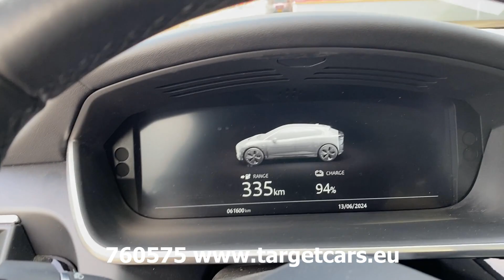760575 JAGUAR I-PACE EV400 S AWD SUV 400HP 12-18 61600KM CORRIS GREY XG-557-P LHD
760575 JAGUAR I-PACE EV400 S AWD SUV 400HP 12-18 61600KM CORRIS GREY XG-557-P LHD

EU version, Netherlands registration.
HeadUp Display
Climate seats.
Cruise Control.

Specifications
294kW / 400HP.
Exterior color Corris Grey Metallic.
Leather black sport seats.
Electric Seats.
Airco.
Park Distance Control Front/Rear PDC.
Navigation.
DAB Radio.
Meridian Audio Surround System.
Rearview Camera.
Cruise Control.
Climate seats.
Keyless Entry.
Traction Control.
AWD All wheel driven.
18inch alu wheels with summer tyres.
Vin number: SADHA2B12K1F70149.
EU Type approval nr: e11*2007/46*4311*02.
Date of registration: 28/12/2018.
Netherlands registration.
Registration Mark: XG-557-P.
KM on meter 61600km.
NAP Full KM history.
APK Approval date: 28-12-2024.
1 key.
Included Charger cable and 230V charger.
Empty weight ready to drive: 2244KG.
Max total weight: 2670KG.
Transport size: 469cm length x 190cm width x 157cm height.
SOLD